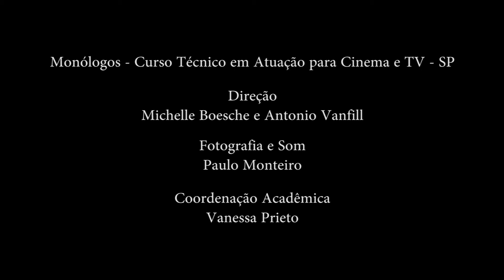Fabiana Pimenta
5º Projeto da 1ª turma do TAC.
O monólogo é o quinto projeto do Curso Técnico de Atuação para Cinema e TV da Academia Internacional de Cinema de São Paulo.
O projeto tem como objetivo explorar a dinâmica da atuação com um formato usado em testes de elenco para séries e filmes etc. E tem também como intuito preparar atrizes e atores para o mercado.

ATRIZ: Fabiana Pimenta
DIREÇÃO: Michelle Boesche e Antonio Vanfill
PROFESSORA COLABORADORA: Alessandra Tosi
COORDENAÇÃO ACADÊMICA: Vanessa Prieto
DIREÇÃO DE FOTOGRAFIA E SOM DIRETO: Paulo Monteiro